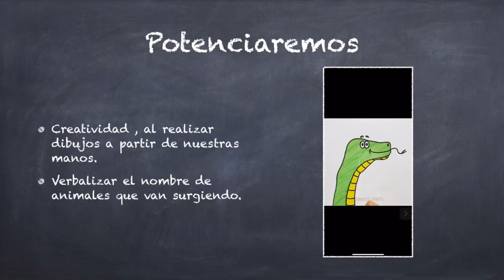Lenguaje verbal/ Dibujando con nuestras manos